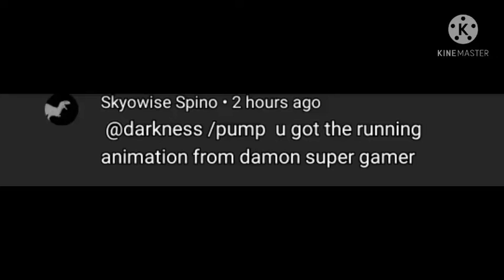Proof that the running animation is, not by damon super